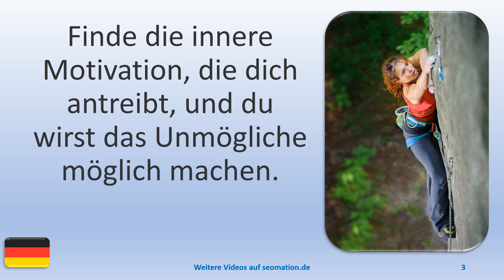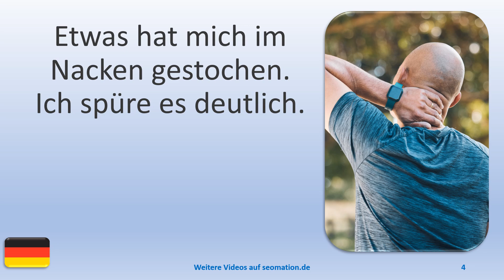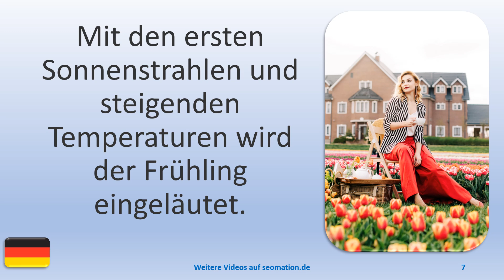▶️15608▶️Ich lerne Deutsch mit Texten und Bildern in unterschiedlichen Situationen.